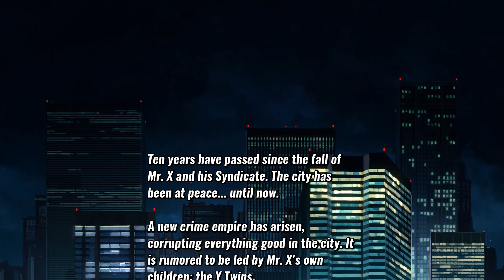Streets Of Rage 4: Cherry Gameplay (No Commentary)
Boy oh boy, does this game bring me back to my childhood. Definitely a fun game to play if you have spare time and if you never played a Streets Of Rage Game!

Follow Me On All Social Media Platforms:

Xbox GamerTag - Tha M0vement
PS4 GamerTag - ThaM0vement22